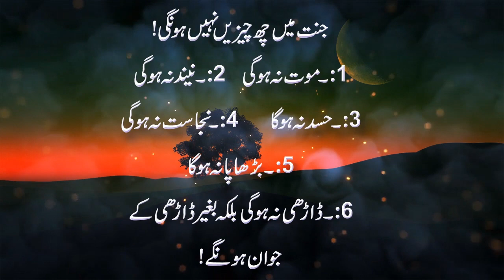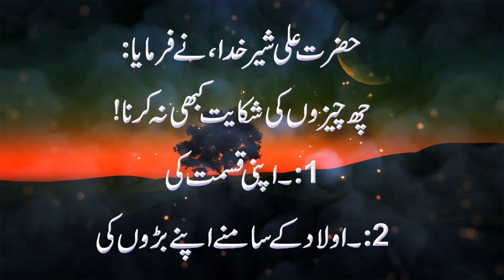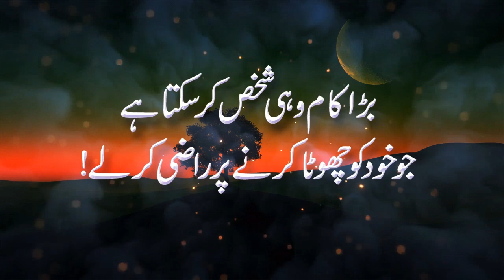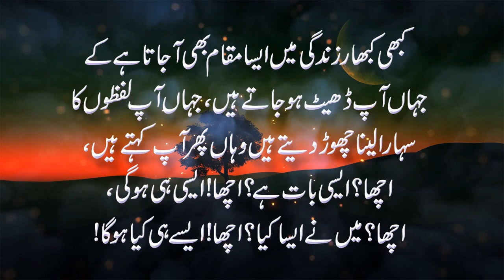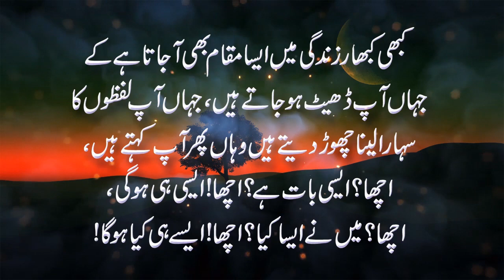Aurat Ke Zendagi Main Parsani Ho To Ghar Main Ye Surat Pry || Best Urdu Quotes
Words can change the world. Sardar Irfan Voice is a World Best & Biggest Urdu Quotes, Quotations, & Aqwal Studio.
Voice : Sardar Irfan Khan
Editor : Sardar Irfan Khan
Uploaded By : Sardar Irfan Voice (YouTube Channel)

Note : All copyright are reserved by Sardar Irfan Voice, So don,t re-upload.If anyone try to use our content when they will face strike.
To enjoy the best Quotes in Urdu, please support.